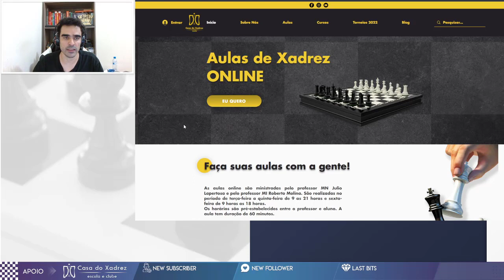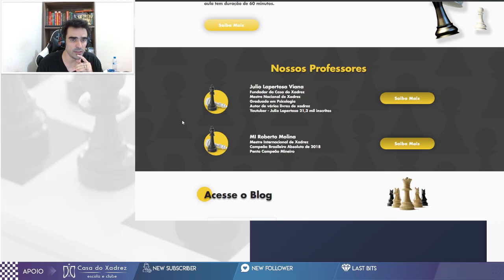KASPAROV MONSTRO EM 1983 PARTE 1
E.